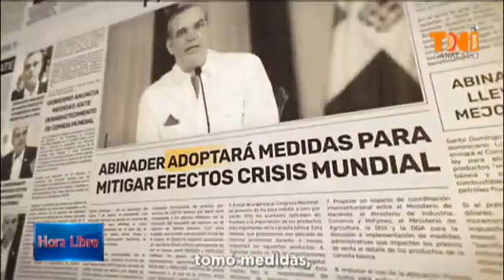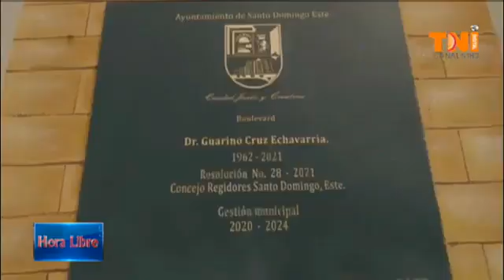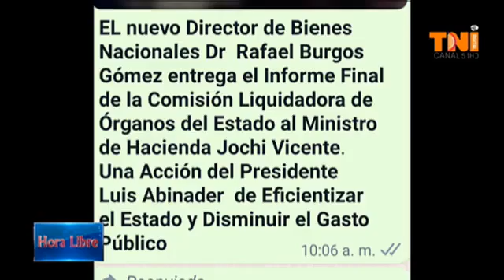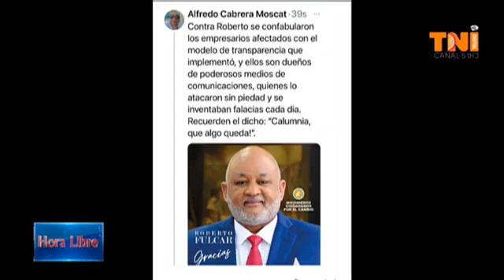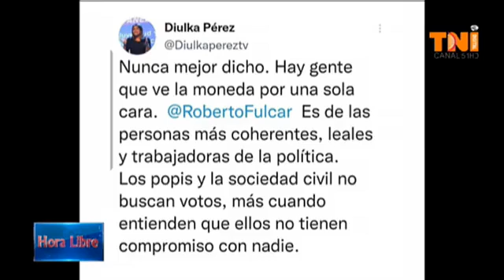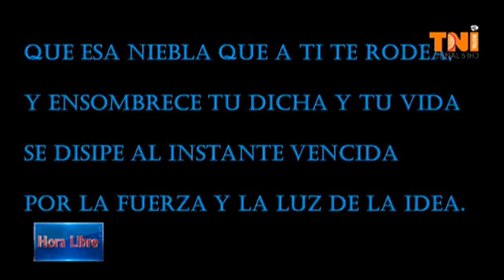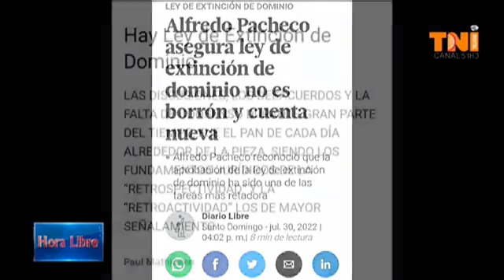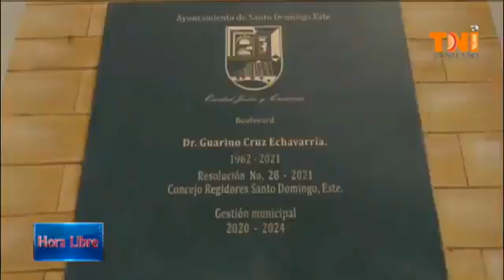José Fernando Pérez Volquez en Hora Libre